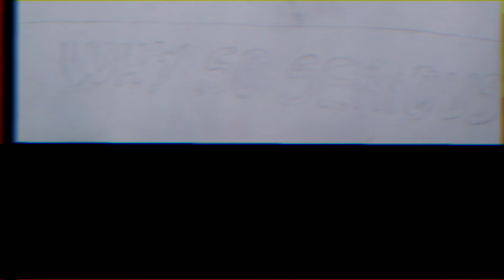DRAWING - JOKER TRAILER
~||JOKER||~
HI, MY SELF NIHA

I AM ARTIST,
This is joker drawing trailer
Full video is available after few hours